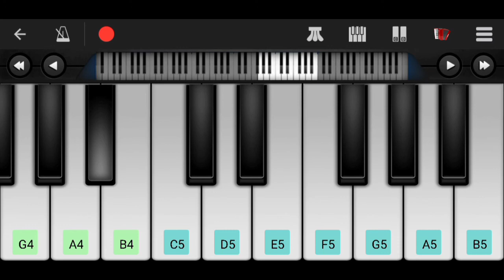Bhide background music on piano|Mobile piano tutorial| Perfect piano tutorial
Related search-

1-Bhide background music on piano tutorial hindi
2- Tarak Mehta ka ooltah chashma BGM on piano lessons
3- Mobile piano tutorial hindi
4 - mobile piano lessons for beginners
5- Tarak Mehta ka ooltah chashma BGM on piano

🙏🙏Hello guys 🙏🙏